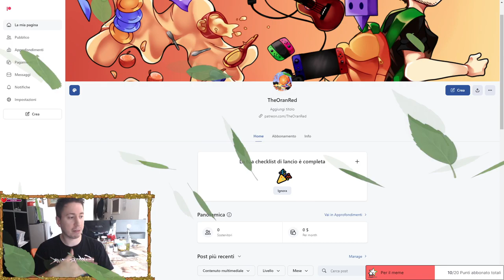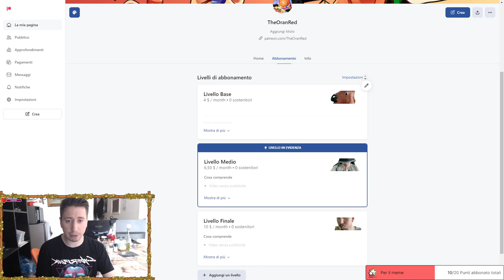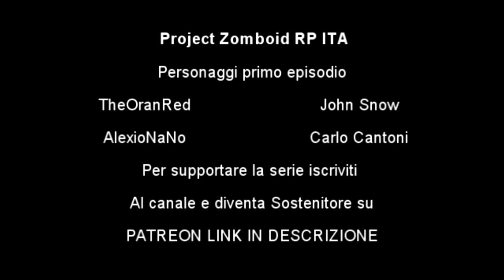Project Zomboid RP : EP. #01 La storia di John